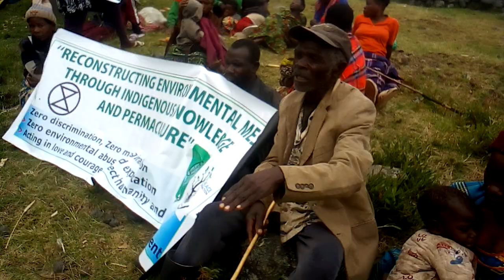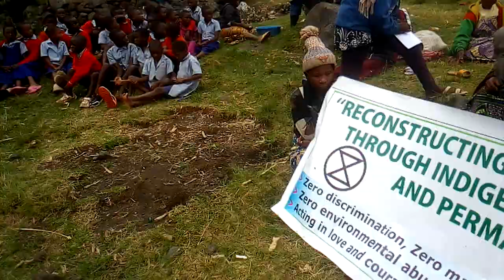Conserving the environment is our role, let's join hands and show concern to our environment